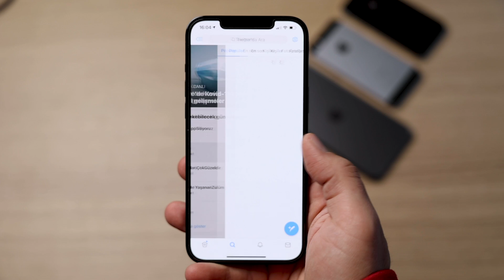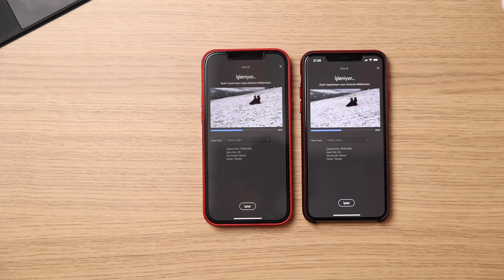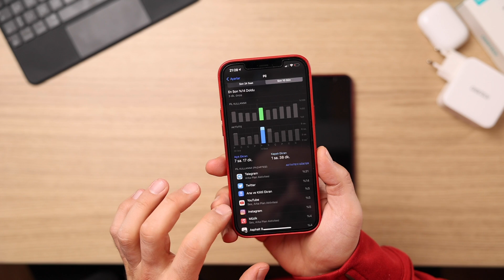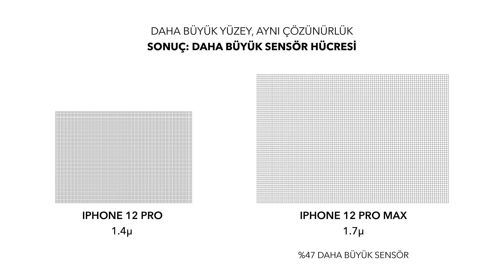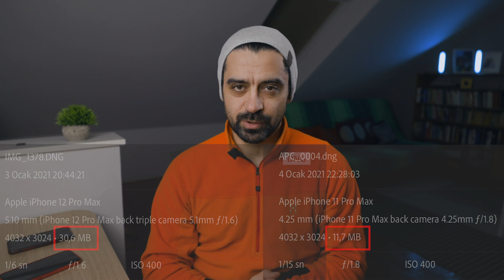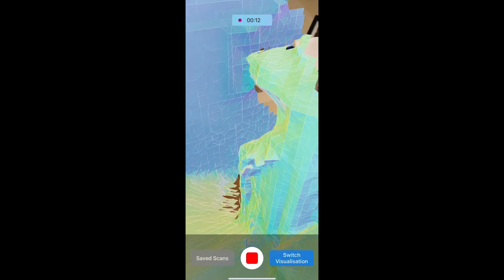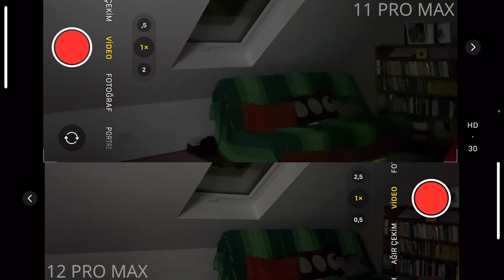iPhone 12 Pro Max - Büyük, Ağır Abi!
2 aylık aktif kullanım sonrası iPhone 12 Pro Max ile iligili kişisel tecrübe ve deneyimlerimi anlattığım video.

Choetech 100W Dual-Charger